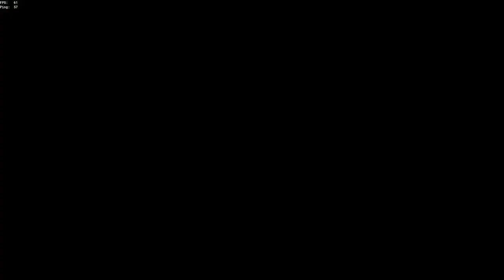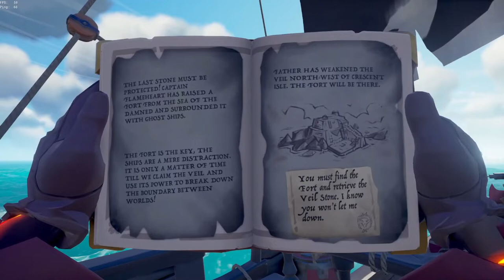Legends of the Veil play through 1hr6min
This is the whole quest. fast. efficient. no frills.